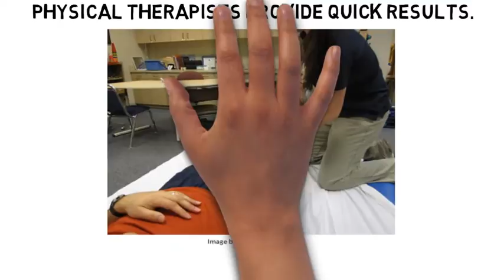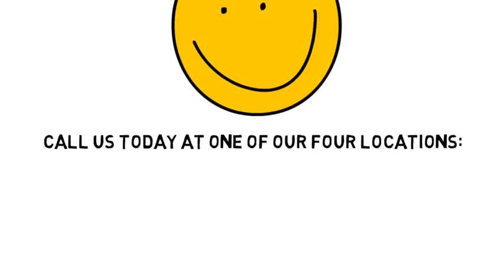Sciatica Treatments Mahwah NJ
If you’re suffering with Sciatica in northern NJ, SportsMed Physical Therapy might be able to help. We have four (4) world-class facilities conveniently situated in north New Jersey.